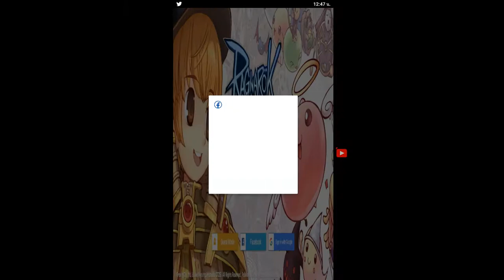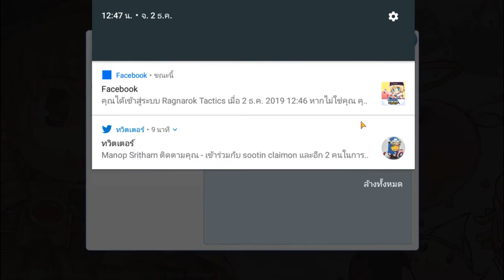Ragnarok Tactics เกมส์แร็กนาร็อกแบบวางแผนการเล่น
Ragnarok Tactics สุดยอดเกมมือถือแนว " Idle + Tactics " ที่จะทำให้ทุกคนเพลิดเพลินไปกับ บรรยากาศที่คุ้นเคยของเกม Ragnarok และสนุกไปกับระบบต่างมากมายพร้อมทั้งมอนสเตอร์ที่จะทำให้คุณต่อสู้และจัดวางกลยุทธ์ได้ไม่รู้จบ